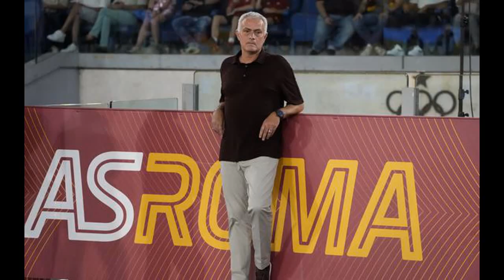ፍጻሜታት ስፖርት Comshtato Tube 05 Sep 2022 - Kibreab Tesfamichael